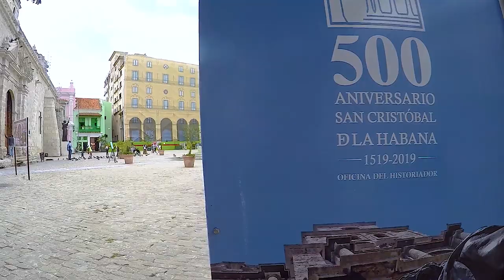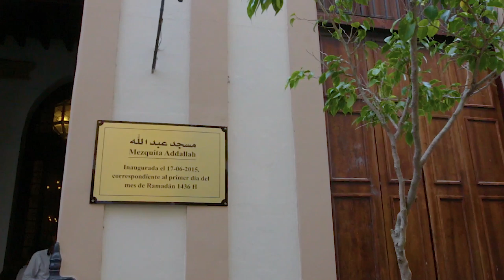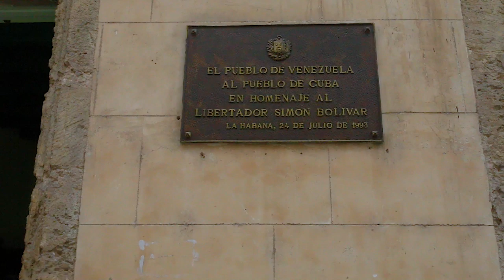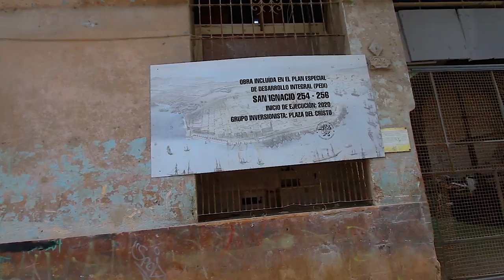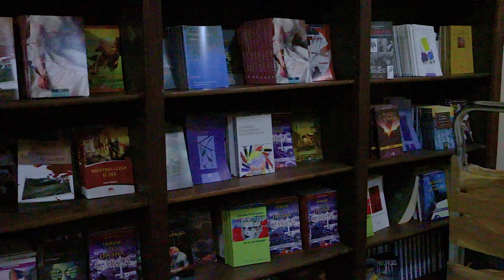What Does Cuba Look Like? - Real Cuba Today - Part 6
In this episode we discuss What Does Cuba Look Like? - Real Cuba Today - Part 6

Bitcoin - 1Q8hUYjG7Bgv7j6LMuEBzrC5SVeU8Vb925

Litecoin -  Lgqd1qbFFMeuNJFsJP18wXpV3o63ugZK7V

EOS -  josearteaga1

Dash - XwRkCMaJX586CaeqTZ4onW59taEsSwbVtF

Digibyte - DKRu3fQJHAyPxYBR8WVnz799dJcjAayeWP

Sources

Bitcoin - 18u7EqLDNLfBhpYHQXtqradHkeCQfnL7XA

Litecoin -  Lgqd1qbFFMeuNJFsJP18wXpV3o63ugZK7V